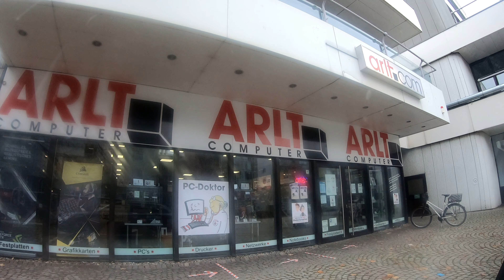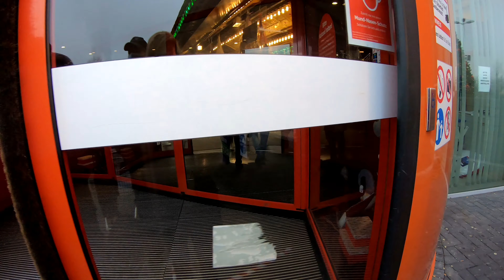Наши будни. Мы опять во Фрайбурге. Ищем себе новый компьютер. Поиск стола: попытка вторая.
Всем привет, вы на канале Путешествовать значит жить, сегодня мы в поиске нового компьютера и стола который мы не как не можем выбрать, и из-за этого мы опять отправились в город Фрайбург.